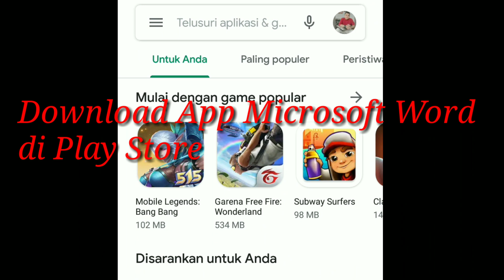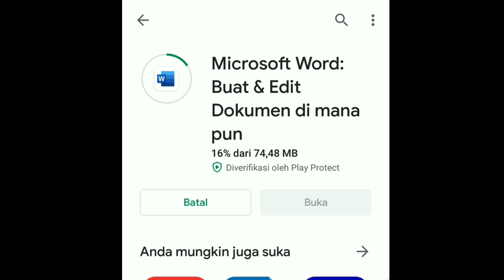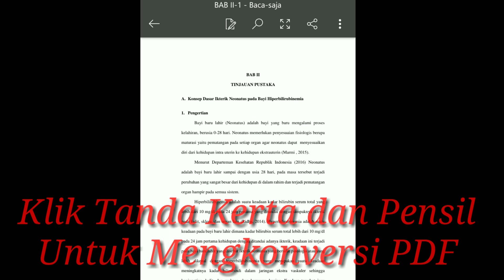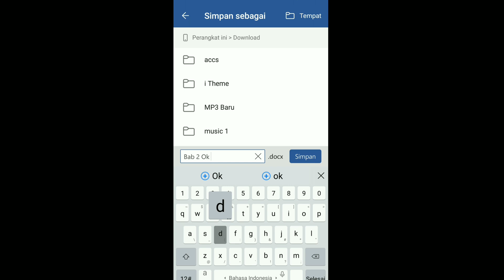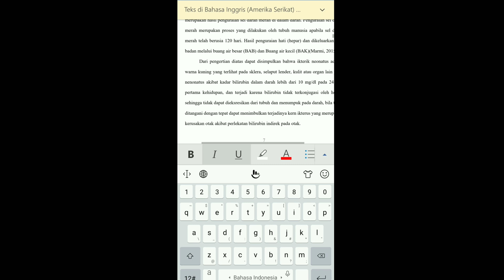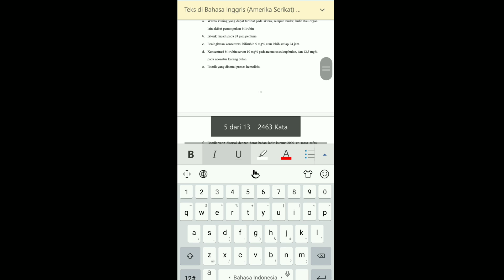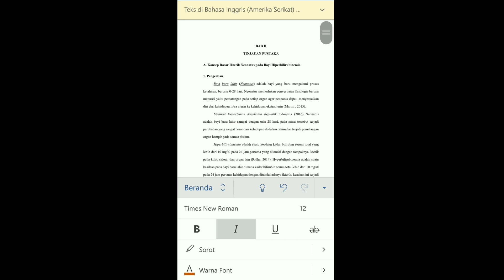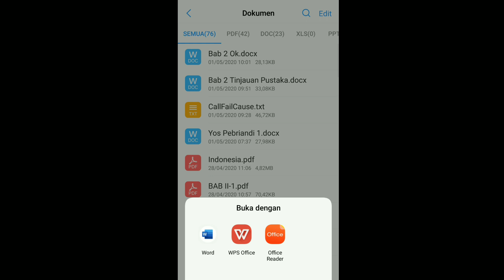Cara mengedit File PDF menggunakan HP Android.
semoga bermanfaat.